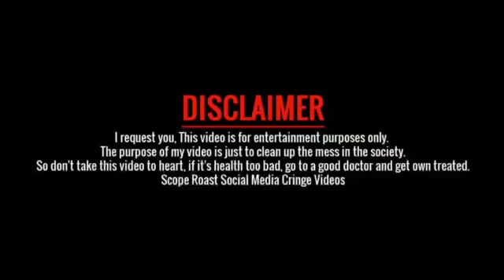சீயான் விக்ரமுக்கு மாரடைப்பு. தீவிர சிகிச்சை பிரிவில் மருத்துவமனையில் அனுமதி.| Vikram | CN3.0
This Channel Doesn't Support Privacy

                COPYRIGHT DISCLAIMBER

                     [Cinema Short News]